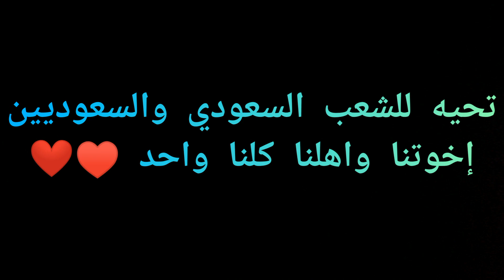الزوج السعودي 🇸🇦الزوج المصري 🇪🇬 في الحظر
لاتنسوا متابعتنا على المنصات الاخرى:-

العيله الفرفوشه
الأزواج
الزوج والزوجه والحظر